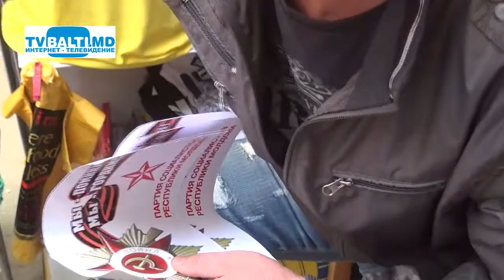"Молодая Гвардия" раздавала Георгиевскую ленту горожанам 07 05 14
"Молодая Гвардия" раздавала Георгиевскую ленту горожанам  ( 7 мая 2014 год)